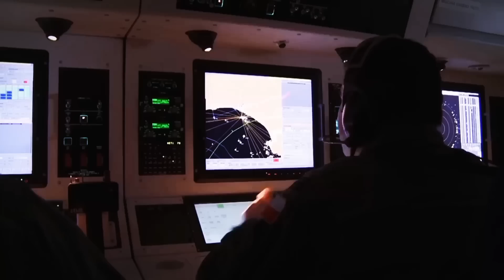आखिर भारत ने इस हथियार को बनाया कैसे चीन अमेरिका भी हैरान हैं | Indias Deadliest Weapons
Indias top 5 Weapons | Missile | Aircrafts | Fighter jets